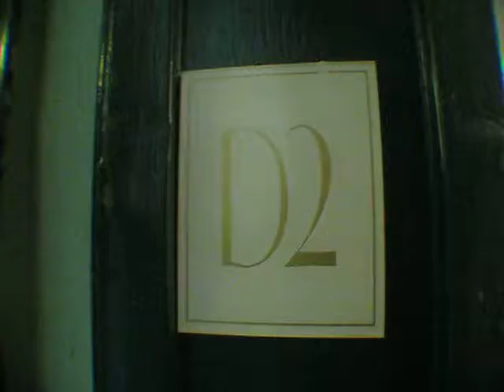Large and Bright 1BR for rent in Woodside , NY 11377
44-14 47th Avenue
# D2
Woodside ,

1BR/ 1Bath

4th Floor
Prewar walkup building

Woodside apartments for rent

rent in Woodside , NY

rentals Woodside , NY

apartment in queens

nyc apartments for rent

nyc rentals

Woodside rentals

4 rent

new york apartments for rent

apartment finder

apartments close to manhattan

homes for rent in new york

relocation to new york

relocation to nyc

apartment locator